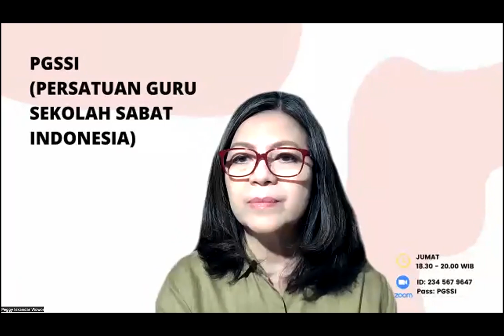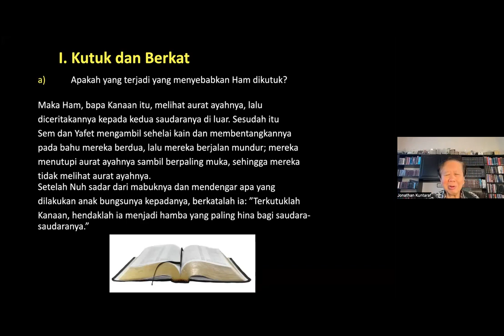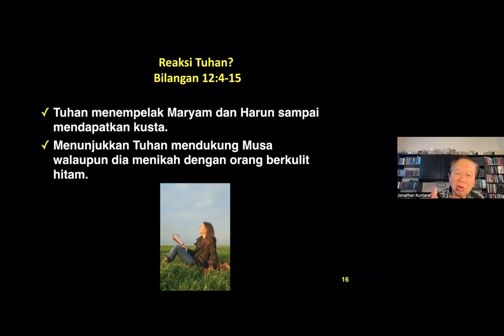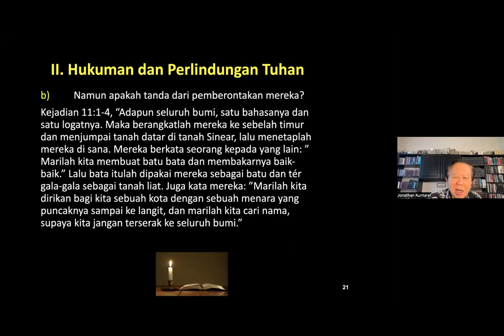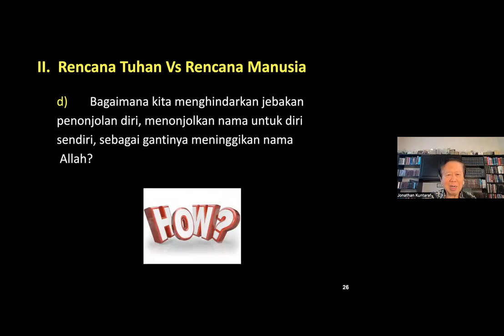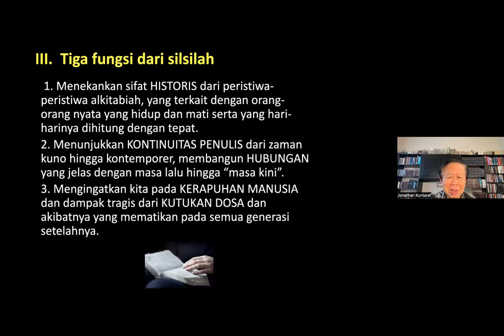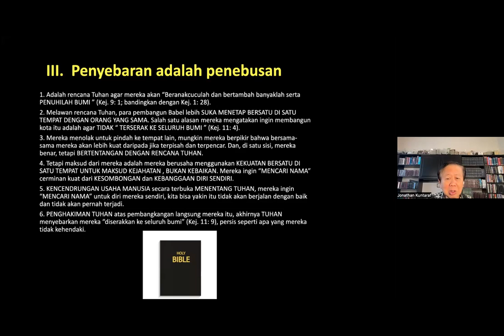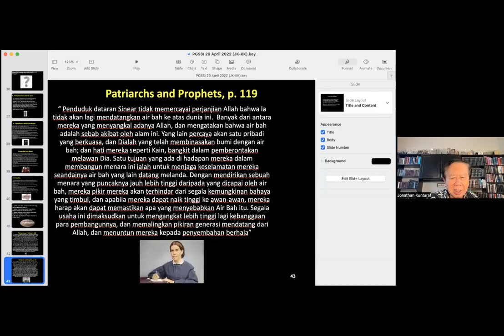PGSSI29 4 22 | SEMUA BANGSA DAN BABEL | Pdt. DR. Jonathan Kuntaraf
PGSSI @peggyiskandarwowor
Narasumber : Pdt. DR. Jonathan Kuntaraf
Moderator : Peggy Iskandar Wowor

Pembaca ayat : Irma Pakasi
Pembaca ayat : Joy Sitompul